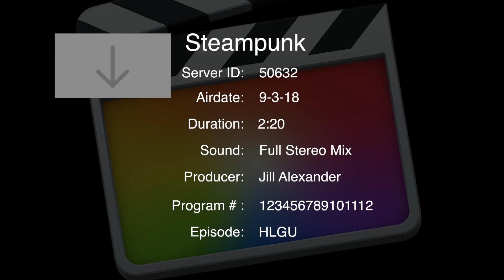Steampunk HLGU Jill Alexander